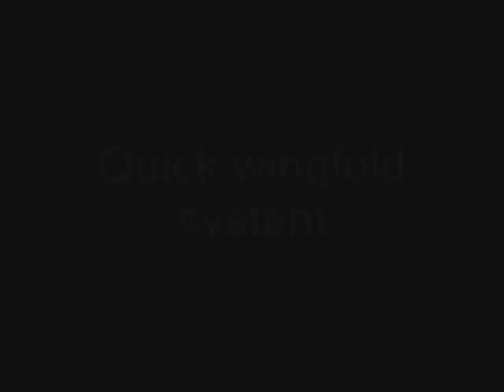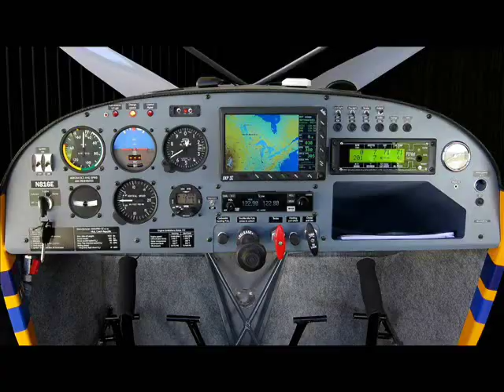Aerotrek Aircraft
A promotional video for the Aerotrek Aircraft. You can find much more about the aircraft at the distributors